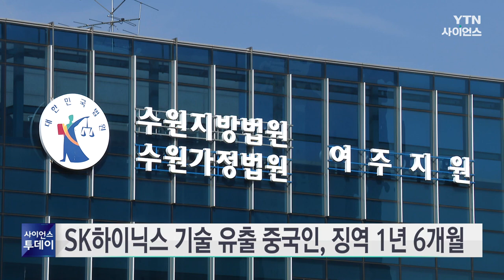SK하이닉스 반도체 기술 유출 중국인, 징역 1년 6개월 / YTN 사이언스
수원지법 여주지원은 SK하이닉스의 반도체 기술을 빼돌린 혐의로 재판에 넘겨진 30대 중국인 여성 A 씨에게 징역 1년 6개월과 벌금 2천만 원을 선고했습니다.

재판부는 A 씨가 하이닉스 중국 상해 지사에서 문서로 출력한 반도체 기술은 지난 2022년 지정된 국가 핵심 기술이라고 강조했습니다.

그러면서 퇴사 직전에 자료를 다량 출력하고 곧장 중국 화웨이에 취업한 점을 고려하면 기술 유출 목적이었다는 점을 합리적으로 의심할 수 있지만, 유출한 기술이 실제 활용됐는지는 불분명하다며 양형 이유를 밝혔습니다.

지난 2013년 SK하이닉스에 입사한 A 씨는 A4 용지 4천 장 분량에 달하는 반도체 공정 문제 해결책과 관련한 자료를 출력해 외부로 빼돌린 것으로 조사됐습니다.